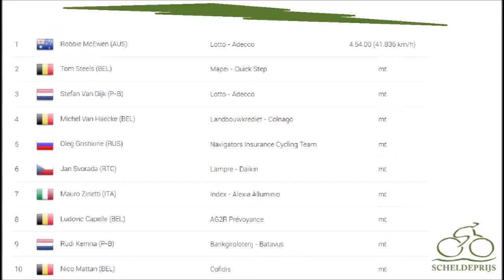Scheldeprijs 2002 - Robbie McEwen avec autorité